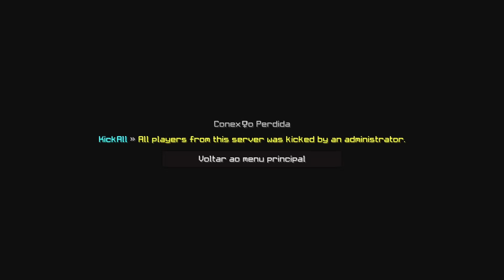⭐Minecraft : Isso é quase um bug de tão OP!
📌RANKUP:
👉IP: redeforce.net (versão 1.8.x)

👉 Uma comunidade ativa e os melhores servidores minecraft e rankup do Brasil.

📌 Ajude o canal:
🌎 COMPARTILHE.
💬 COMENTE.

📌Sobre o canal:
📆 Vídeo novo dia sim dia não.